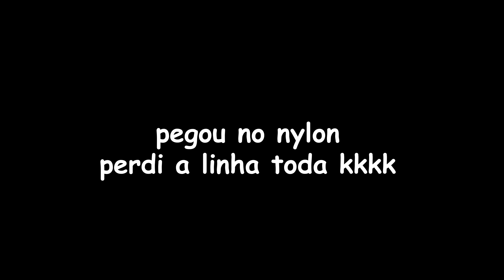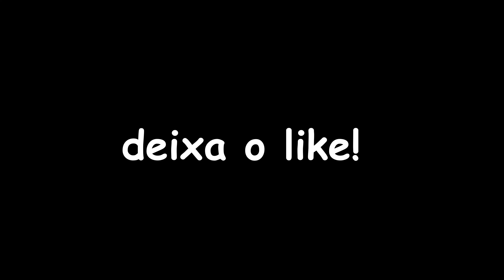Pipeiro das Antigas relando os Pipas dos Patos do Vasquinho!!! 🦆🔥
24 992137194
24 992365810